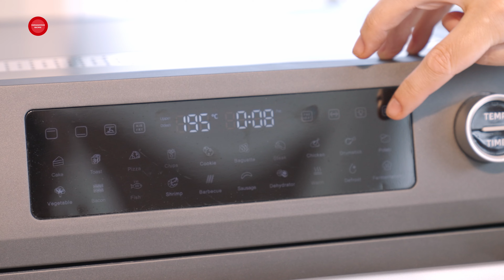2 Apple Dessert I only cook In the air fryer.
2 Apple Dessert I only cook In the air fryer. Apple crips and McDonald's Baked Apple Pie

Activate the notifications above ↑ by clicking on the bell 🔔